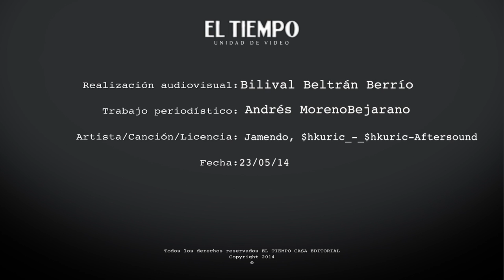Feria de las colonias